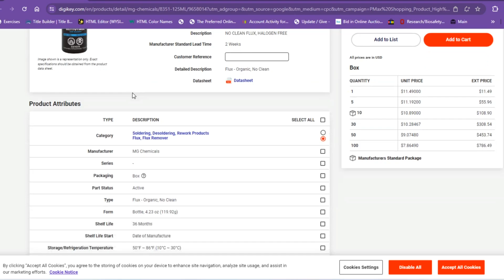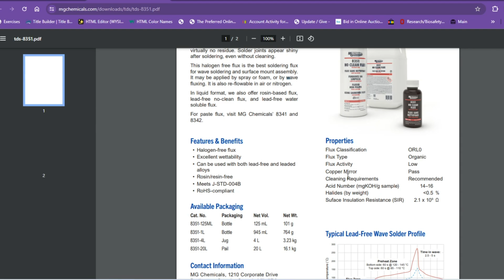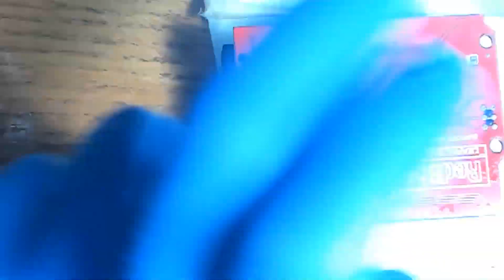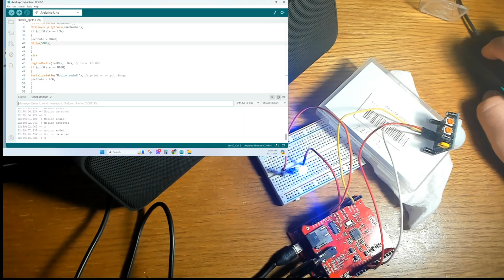Full Flux MELTDOWN 🤔 Here’s How Isopropyl Alcohol Saved My Arduino | DIY Electronics Tutorial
Ever faced a Full Flux MELTDOWN with your electronics projects? Don’t worry! In this video, I'll show you how to use isopropyl alcohol cleaning to rescue your MP3 player shield and other electronics. Whether you’re a beginner or a hobbyist, you’ll find this tutorial perfect for anyone into DIY electronics, soldering, and Arduino projects.

Chapter:
0:00 intro
0:15 items used to clean my Arduino
1:48 the liquid solder flux that I spilled
3:38 a look at the sticky arduino
4:49 cleaning Arduino with isopropyl alcohol
7:33 pulling the shield off the arduino
8:32 before and after
9:33 putting it all together
10:30 test arduino with mp3 player shield

We'll dive into the basics of flux cleaning, from addressing a flux disaster to maintaining your electronics in pristine condition. I’ll guide you through each step, making soldering flux removal easy to understand and apply. This video is ideal for anyone interested in electronics repair, especially if you're working with Arduino or need a repair tutorial that covers everything from circuit board cleaning to fixing electronics.

Join me as we tackle this sticky situation together, and transform what could have been a repair nightmare into a manageable, educational DIY electronics project.